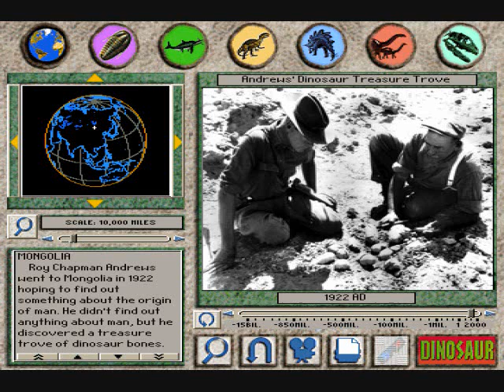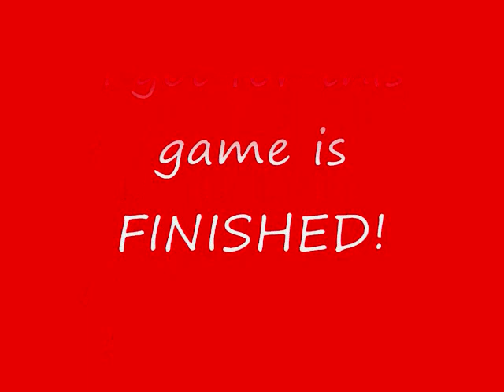3D Dinosaur Adventure Reference Pages Part 9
This is part 9, the final part.

This video has the pages in the category, "Paleontology."

There's a suprise at the end of the video with music from "Mario Party."